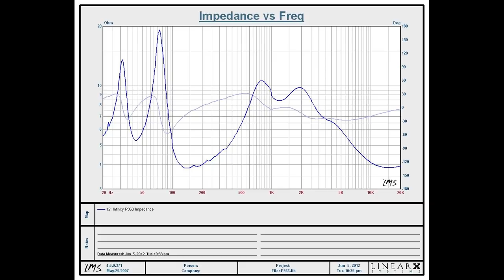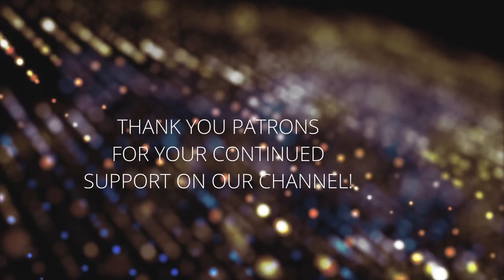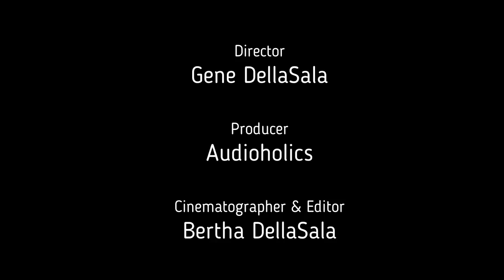Do Expensive Speakers Sound Better than Cheap Speakers?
Audioholics Recommended Cables:
250ft CL2 12AWG Speaker Cable
Locking Banana Plugs
9ft 4K HDR HDMI Cables

Audioholics Recommended Electronics:
Onkyo TX-RZ840 THX7.2CH AV Receiver